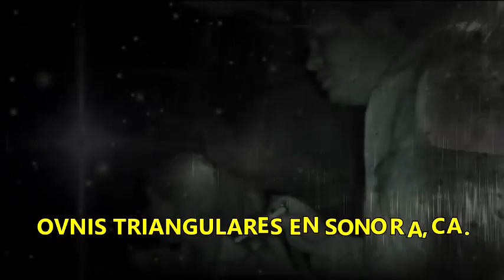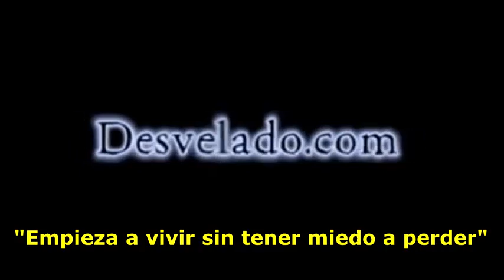LOS DESVELADOS - OBJETOS TRIANGULARES EN SONORA, CA.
LOS DESVELADOS - OBJETOS TRIANGULARES EN SONORA, CA. - Nos reporta trailero que al manejar por el area de Sonora, Ca. vio una luz muy brillante con otras a un lado mas tenues y no se movia para ningun lado. Nos comentan lo dificil que es el escuchar nuevas ideas ya que venimos programados desde la niñes y es dificil romper los papradigmas mentales. US:(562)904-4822 Mex:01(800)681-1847